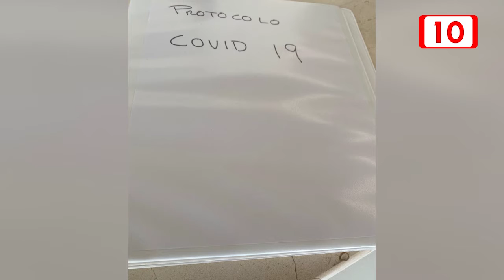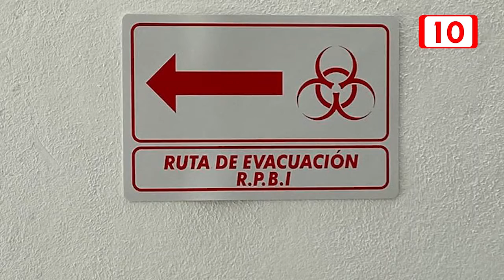Funeraria suspendida por COFEPRIS por falta de insumos